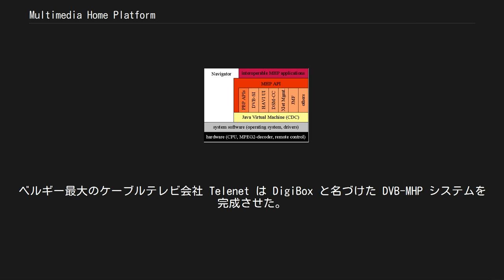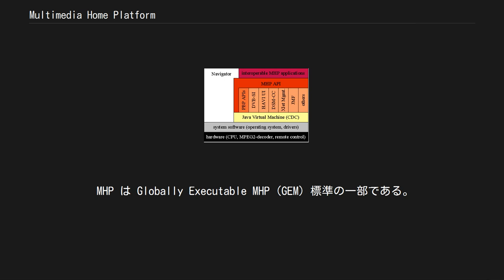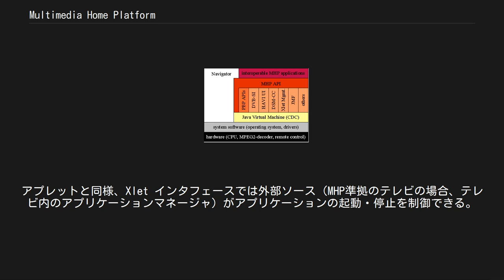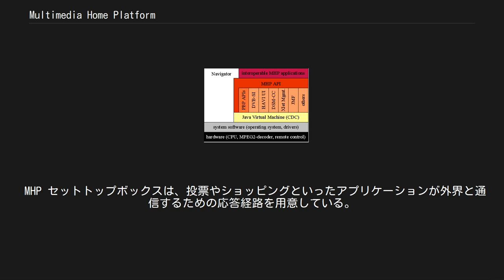Multimedia Home Platform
Multimedia Home Platform（DVB-MHP）とは、DVB（デジタルビデオブロードキャスティング）プロジェクトにおいて双方向デジタルテレビのために標準化されたオープンなミドルウェア体系である。
MHP はインタラクティブなJavaベースのアプリケーションをテレビ受像機上に実装して実行可能にする。
双方向番組アプリケーションは、音声と動画と並行して放送チャンネル上で提供される。
アプリケーションには、情報サービス、ゲーム、双方向の投票、電子メール、ショッピングなどがある。
いずれにしても、双方向型のアプリケーションには放送チャンネルとは別に応答を返すための経路が必要である。
 2005年ごろの DVB-MHP の採用状況としては、イタリア（DVB-T）、韓国（ASTC）がある。
また、ドイツ、フィンランド、スペイン、オーストリア、オーストラリアで実験的に採用されている。
アメリカ合衆国では MHP に基づいた OCAP がケーブルテレビ業界によって策定されている。
ベルギー最大のケーブルテレビ会社 Telenet は DigiBox と名づけた DVB-MHP システムを完成させた。
ノルウェーでも DVB-MHP の採用が予定されている。
 日本では Broadcast Markup Language (BML) が独自に策定・採用されていたが、2003年に電波産業会 (ARIB) がMHPをベースとしたデータ放送規格「デジタル放送におけるアプリケーション実行環境標準規格」（ARIB-STD-B23、通称ARIB-AE）を規格策定した。
ARIB-AE については運用規定が定まっていないため、運用はまだ始まっていない。
 MHP ソフトウェアスタック MHP はデジタル双方向テレビにおける拡張可能なアプリケーション実行環境を定義しており、それを支えるベンダー固有のハードウェアやソフトウェアとは独立している。
この実行環境はJava仮想マシンとデジタル双方向テレビが一般に持っているリソースや機能への汎用アクセスAPI定義に基づいている。
インタラクティブなMHPアプリケーションはこれらAPI上で動作する。
ユーザーは、テレビ本体のソフトウェアであるナビゲーターを通してMHPアプリケーションにアクセスできる。
 MHP は Globally Executable MHP (GEM) 標準の一部である。
 MHPアプリケーションには2種類ある。
ひとつは、DVB-HTML アプリケーションである。
これはあまり採用されていない部分である。
その理由は、DVB-HTML の仕様が MHP 1.1 でのみ示されている点と、仕様が複雑すぎて実装が難しいためである。
DVB-HTMLアプリケーションは、一種のHTMLページとして放送時に配信される。
その仕様はXHTML 1.1 をモジュール化したものに基づき、CSS 2.0、DOM 2.0、ECMAScript が含まれている。
 なお、日本では BML がこれに相当し、今後も BML が使用される見込みである。
 DVB-J（DVB-Java）の方がずっと一般的である。
この場合、アプリケーションは MHP APIを使ってJavaで書かれ、Javaクラスファイル群が放送時に配信される。
DVB-Java アプリケーションを "Xlet" とも呼ぶ。
これはアプレットと似た概念であり、サンが JavaTV 仕様の中で使い始めた用語である。
アプレットと同様、Xlet インタフェースでは外部ソース（MHP準拠のテレビの場合、テレビ内のアプリケーションマネージャ）がアプリケーションの起動・停止を制御できる。
 MHP セットトップボックスは、投票やショッピングといったアプリケーションが外界と通信するための応答経路を用意している。
媒体としては電話回線やADSL程度のインターネット接続が一般的であり、FTTHを前提とするIP放送とは異なる。